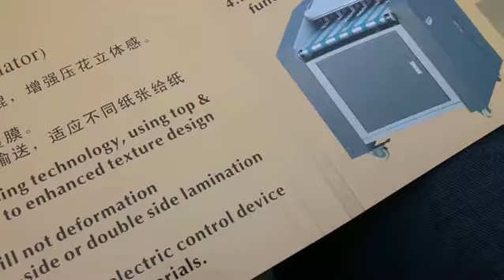高速压痕机 High spped Creasing Machine